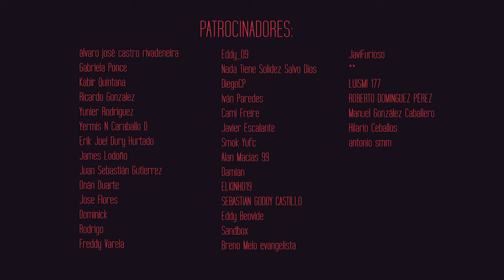¿HERNANDEZ en camino al Cinturón? Los siguientes retadores de los Mejores en la UFC VEGAS 99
Mira este segmento donde analizamos quienes serían los proximos retadores de los mejores de la UFC VEGAS 99